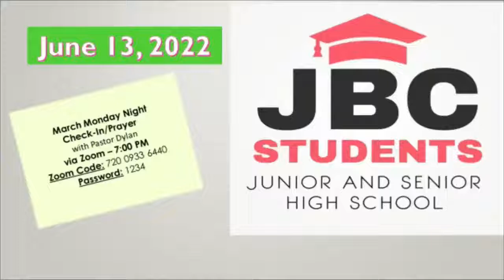Jeffersonton Baptist Church Bible Study June 15, 2022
Join us at 7:00 PM on Wednesday night for Bible Study.